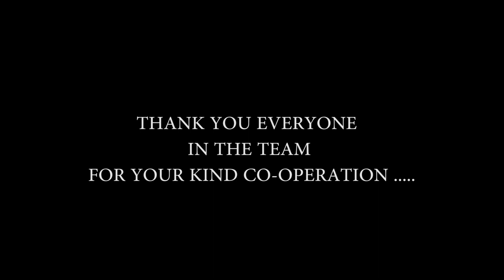Maharajo Eki Saaje ft. Nrityankur .....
On this auspicious birthday of tagore ...
Nrityankur presenting...
MAHARAJO EKI SAAJE ...

DANCE EXECUTION :
Arkaja Baishya

D.O.P :
Parthasarathi Gope

MAKEUP ARTIST :
Pankaj Chakraborty

Thanks to the entire team .